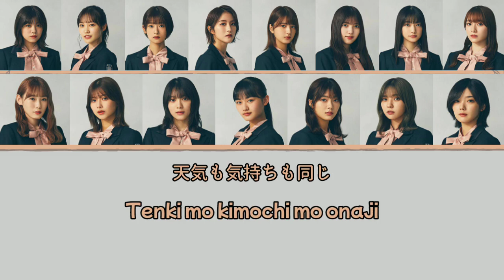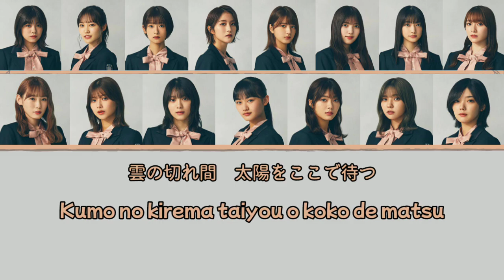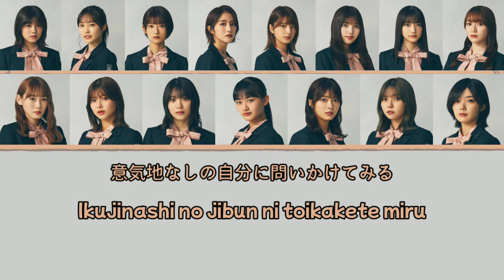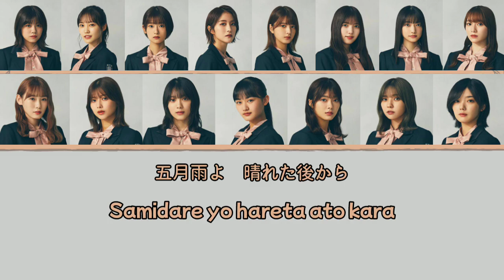Sakurazaka46 - Samidare yo Lyrics 歌詞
櫻坂46 4thシングルタイトル『五月雨よ』歌詞
櫻坂46 五月雨よ 歌詞

フォーメーション

表題曲センター：山﨑天

3列目左から：武元唯衣・松田里奈・井上梨名・土生瑞穂・関有美子・上村莉菜・大園玲

2列目左から：守屋麗奈・小池美波・渡邉理佐・小林由依・藤吉夏鈴

1列目左から：森田ひかる・山﨑天・田村保乃

Sakurazaka46  Samidare yo Lyrics
Sakurazaka46 4th Single

Title : Samidare yo
Center : Yamasaki Ten

1st Row :
• Morita Hikaru
• Tamura Hono

2nd Row :
• Moriya Rena
• Koike Minami
• Watanabe Risa
• Kobayashi Yui
• Fujiyoshi Karin

3rd Row :
• Takemoto Yui
• Matsuda Rina
• Inoue Rina
• Habu Mizuho
• Seki Yumiko
• Uemura Rina
• Ozono Rei